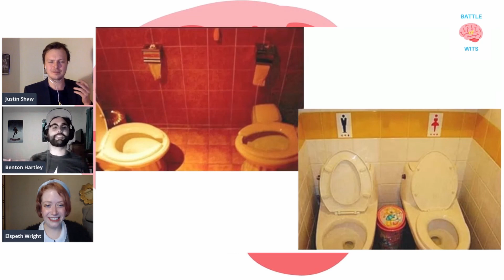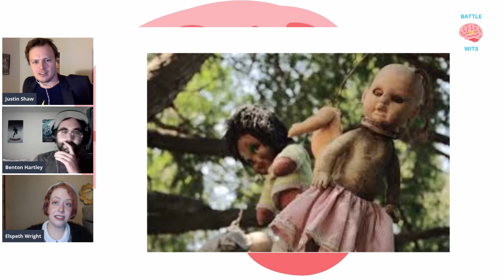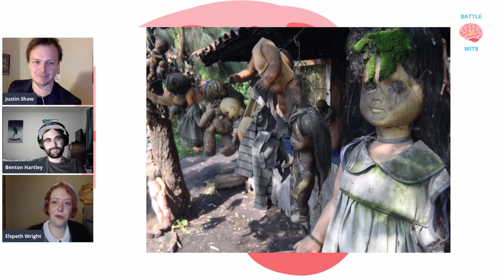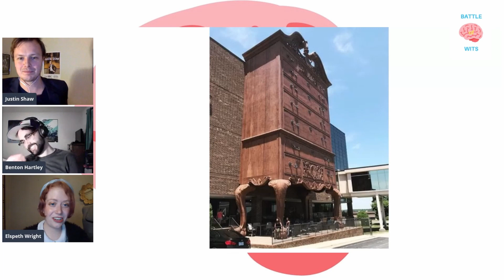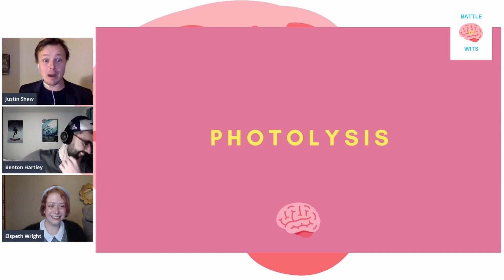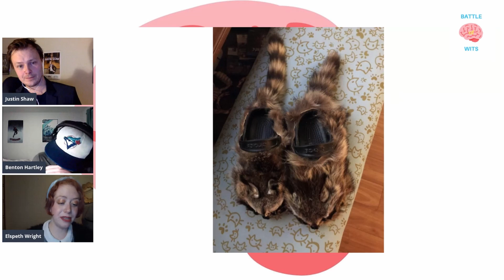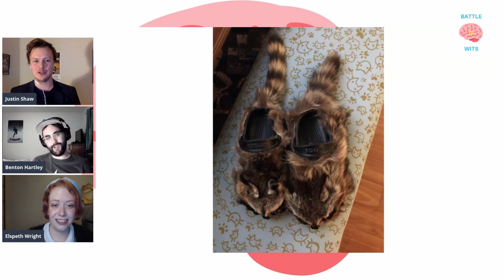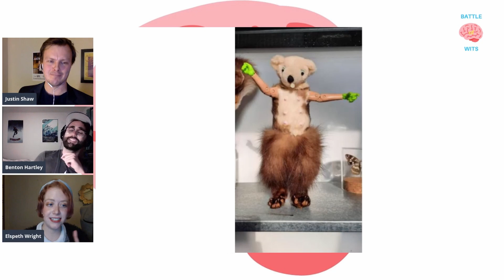Battle of Wits S02 E06: Benton Hartley and Justin Shaw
Battle of Wits is starting 2021 with a BANG! This hilarious new episode features  Benton Hartley and Justin Shaw of the Half a Star podcast. Watch these funny friends find out about interesting theme parks, discover untold secrets about each other and try to figure out what The Nippler is.  This episode is not to be missed!